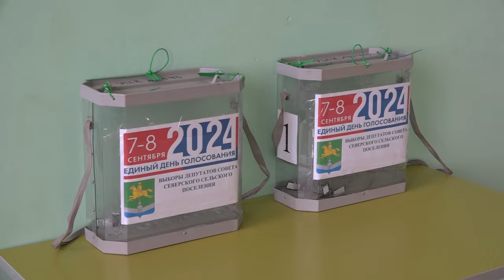В Северском районе прошли выборы депутатов и глав поселений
По данным территориальной избирательной комиссии Северского района муниципальные выборы признаны состоявшимися и действительными. Избраны депутаты Советов сельских и городских поселений. Жители Афипского поселения большинством голосов выбрали главой Юлию Вакуленко. Главой Ильского поселения избран Денис Сергеевич Левагин, Азовского поселения - Василий Беренский.